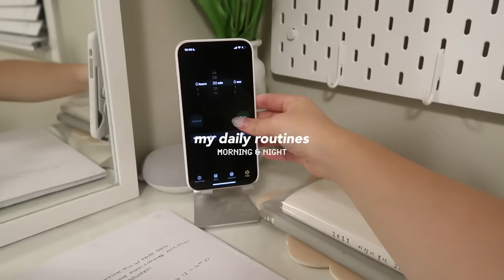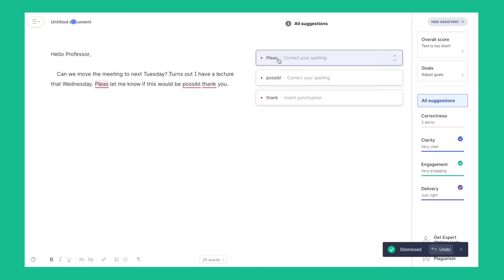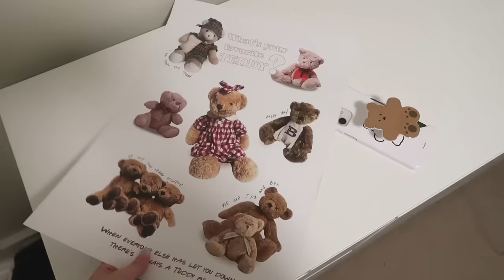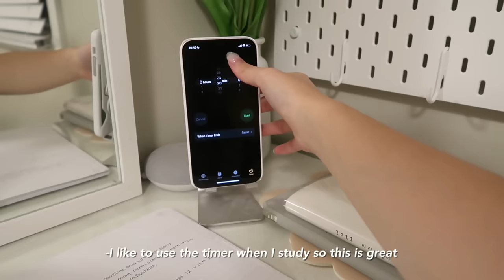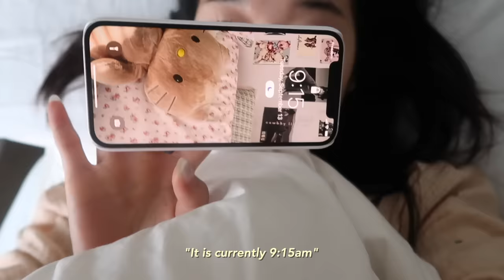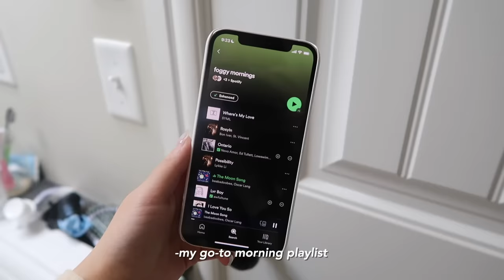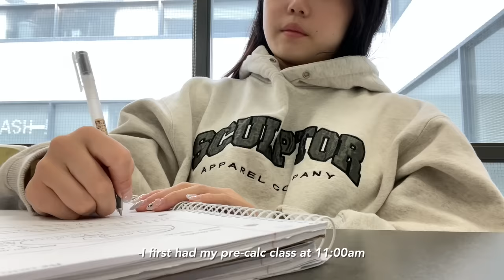University student Morning and Night routine!📓🎧 *PRODUCTIVE* & *REALISTIC*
Succeed in school and improve your grades with the help of Grammarly.

xoxo, daisy :)

Name: Daisy Choi
Ethnicity: Korean
B-Day: September,28th,2002
Camera: Canon G7X Mark II + iPhone 12 + Canon Vixia mini
Editing Software: Final Cut Pro